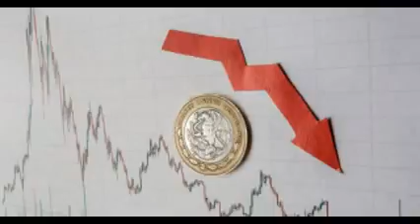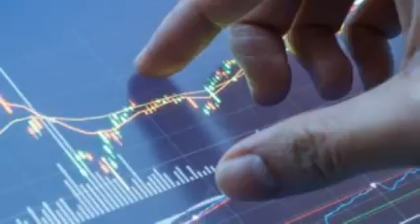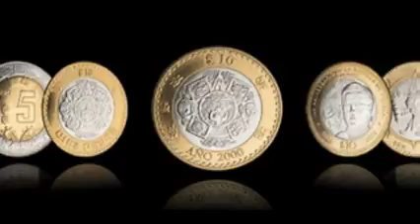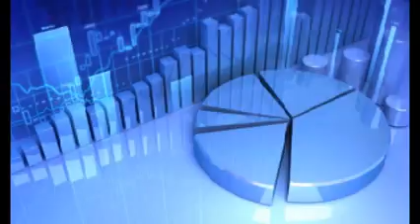imagen ci 2104